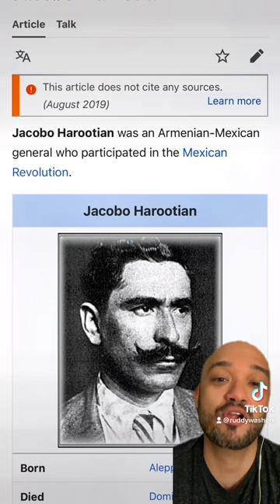How I found out my great grandfather Jacobo Harootian is famous!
Jacobo Harootian was an Armenian migrant who ended up in Mexico and became a legendary figure both because of his time as a railroad contractor and his part in the Mexican Revolution. I break down what I found out and the impact his legacy still has today.